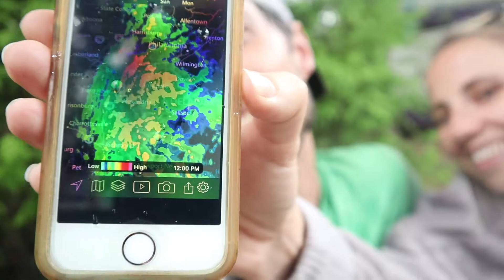Dutch Wonderland - AirBnB Family Ep 15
We're at Dutch Wonderland in Lancaster, Pennsylvania today and enjoying rides, rides and more rides! It was a bit rainy, but hey, we still had a blast!

Hey, I'm John. I've got an amazing wife who I've now been with longer than I haven't. We're taking our family of 7 across the US staying only in AirBnB's for the foreseeable future. Join us on our adventure!

This is where I keep all of my ramblings, family videos and other random stuff about my life.

My current gear:
Canon EOS50
Rode VideoMicro
Joby GorillaPod
DJI Mavic Spark